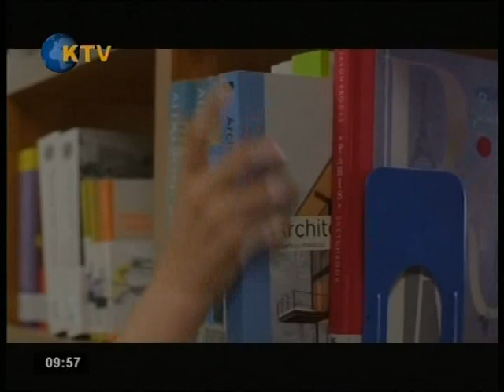KIBRIS TV- SABAH SABAH- 22 AĞUSTOS